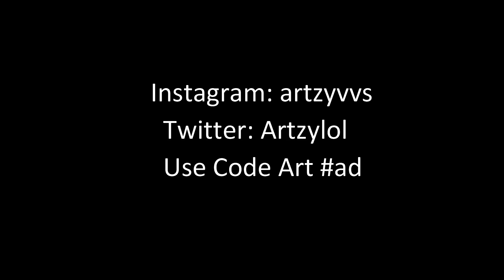yeah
Use Code 'Art' (ad)